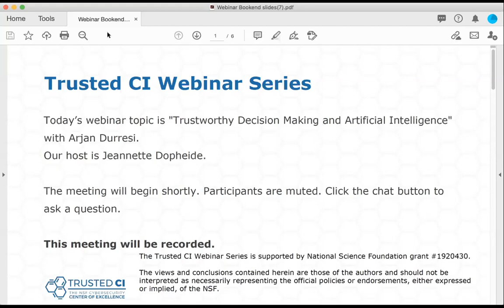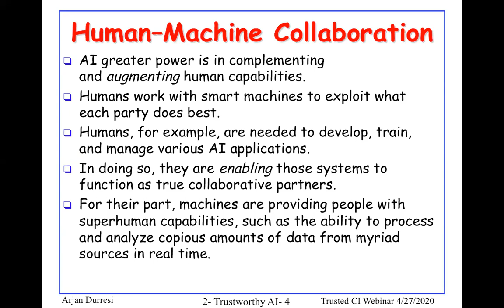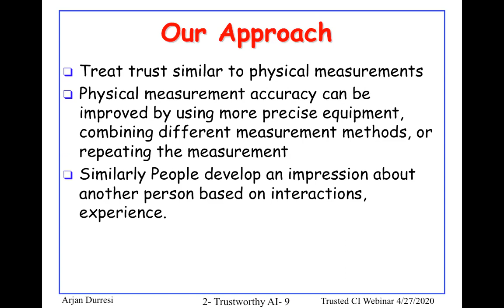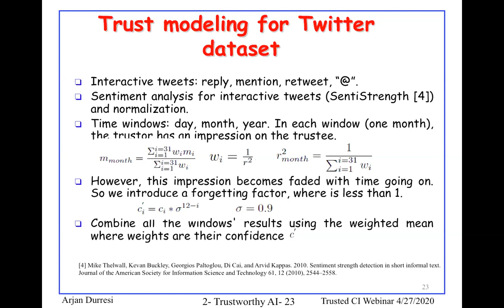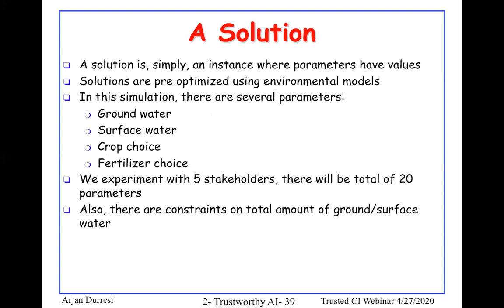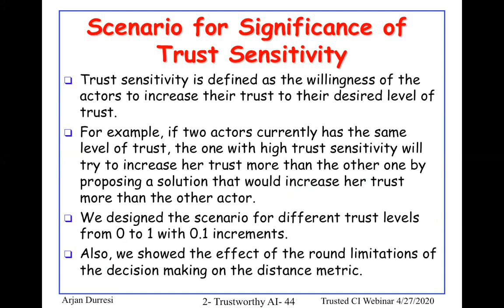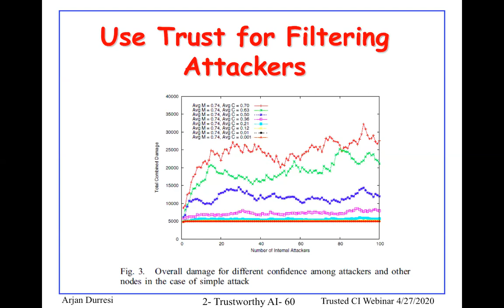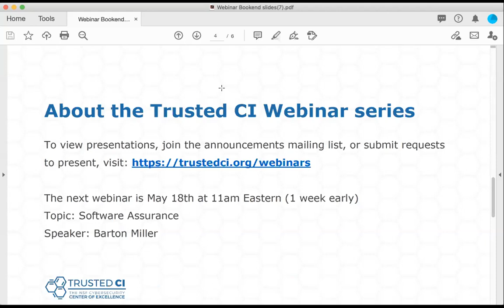Trusted CI Webinar: Trustworthy Decision Making and Artificial Intelligence with Arjan Durresi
Algorithms and computers have been used for a long time in supporting decision making in various fields of human endeavors. Examples include optimization techniques in engineering, statistics in experiment design, modeling of different natural phenomena, and so on. In all such uses of algorithms and computers, an essential question has been how much we can trust them, what are the potential errors of such models, what is the field range of their applicability? With time the algorithms and computers we use have become more powerful and more complex, and we call them today as Artificial Intelligence that includes various machine learning and other algorithmic techniques. But the increase of power and complexity of algorithms and computers and with extended use of them the question of how much we should trust them becomes more crucial. Their complexity might hide more potential errors and especially the interdependencies; their solution might be difficult to be explained, and so on. To deal with these problems, we have developed an evidence and measurement-based trust management system; our system can be used to measure trust in human to human, human to machine, and machine to machine interactions. In this talk, we will introduce our trust system and its validation on real stock market data. Furthermore, we will discuss the use of our trust system to build more secure computer systems, filter fake news on social networks and develop better collective decision making support systems in managing natural resources, as well as future potential uses.

Speaker Bio: Arjan Durresi is a Professor of Computer Science at Indiana University Purdue University in Indianapolis, Indiana. In the past, he held positions at LSU and The Ohio State University. His research interests include trustworthy decision making and AI, networking, and security. He has published about 100 articles in journals and over 200 articles in conference proceedings and seven book chapters. He also has authored over thirty contributions to standardization organizations such as IETF, ATM Forum, ITU, ANSI and TIA.